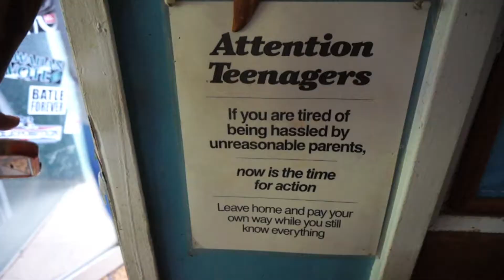MAE GOES ON SPRING BREAK 2 | HAWAIILIFE 04 | thereafterish.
My Hawaii Life: Mae Goes on Spring Break to Kauai - Part 2!!

What happens when I go on vacation to Kauai:
 •  Beach time, beach time, and yet more beach time
 •  I go ape sh*t for brunch!
 •  Night photography fails
 •  Sunset chasing at Ke'e beach

Enjoy the ride!! More to come in the next week or so!

C O N N E C T - L I N K S
Contact (Serious business/partnership/question inquires only please): thereafterish[at]gmail[dot]com

~Welcome to thereafterish. ~ Stories from the Kingdom of Eternal Summer. Living the dream, seeking happiness, beauty and style bliss in Hawaii.~

With Aloha, Mae Xx

I am not compensated by any of the companies whose products are featured. My opinion is 100% my own. I am not responsible for the content of any responses to this video.